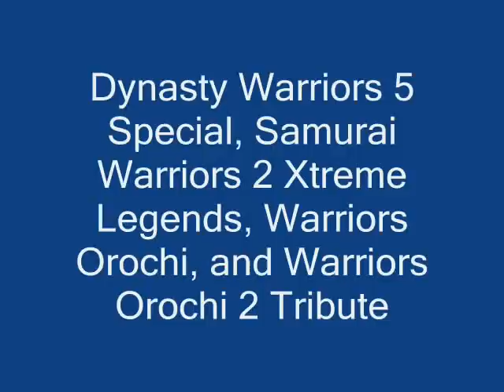DW5 Special, SW2 Xtreme Legends and....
Dynasty Warriors 5 Special, Samurai Warriors 2 Xtreme Legends, Warriors Orochi, and Warriors Orochi 2: Rebirth of The Demon Lord.Thanks For some  sreenshots and music ,Koeiwarriors and Gamekult (The Old version was removed and the video still was black.Don't watch that because you can't.)DON'T FORGET TO SUSCRIBE!& FRIENDINVITE